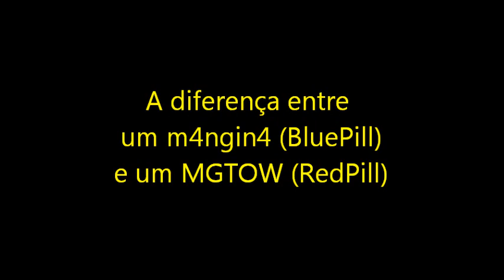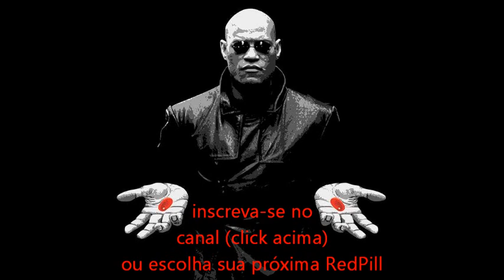A diferença entre BluePill e RedPill (Mr.BeanPill) ou simplesmente m4ngin4 versus MGTOW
Duas cenas, dois comportamentos opostos.
Na primeira com o saudoso ator Gene Wilder (com todo meu respeito pelo ser-humano q ele foi, analiso apenas a atitude do PERSONAGEM) representa aquele homem comum, até ingênuo eu diria, que está prestes a arriscar tudo por um "r4b0-de-saia" no filme "A Dama de Vermelho" de 1984.
Na segunda cena, o hilário comediante britânico Rowan Atkinson (mais conhecido como Mister Bean) nos presenteia com uma surpreendente cena RedPill em "Blind Date" (algo como "Encontro às cegas") de 1993. Uma inesperada porém autêntica ...BeanPill! ;)